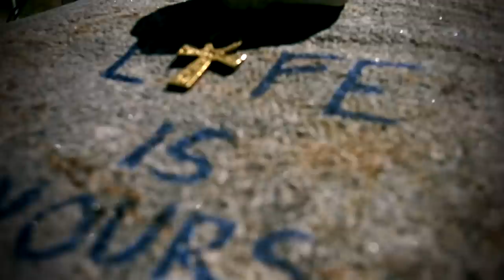☾onectados ∞♒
álvaro y patty
TORONTO - MADRID
43°42′00″N/79°24′59″W
40°24′59″N/03°42′09″W
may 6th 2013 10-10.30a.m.